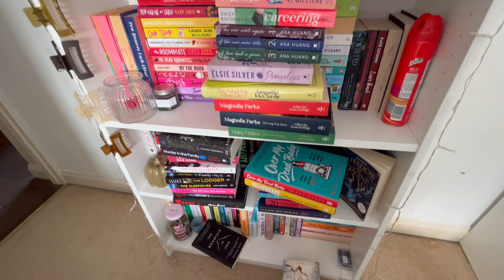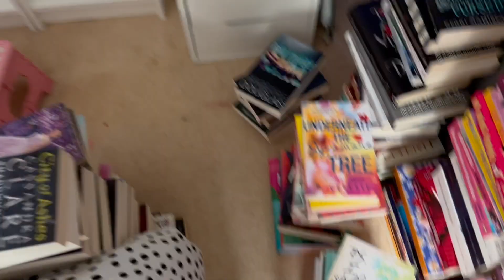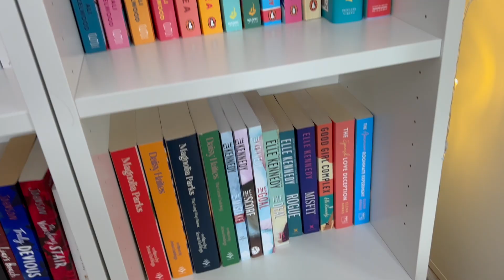bookshelf reorganisation | building and organising my new bookshelves!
Amazon wishlist

🖤music used is not my own